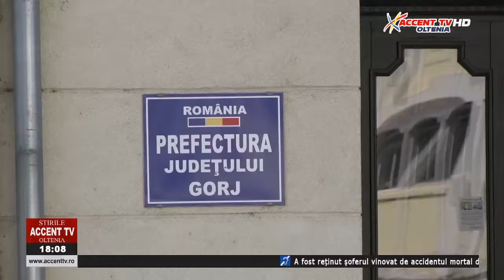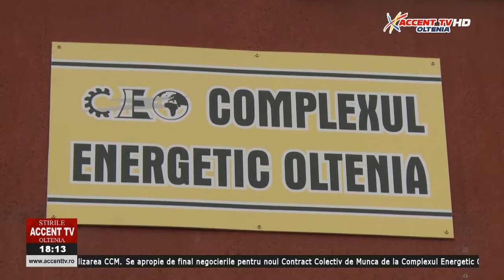Stirile Accent TV 21 martie 2022